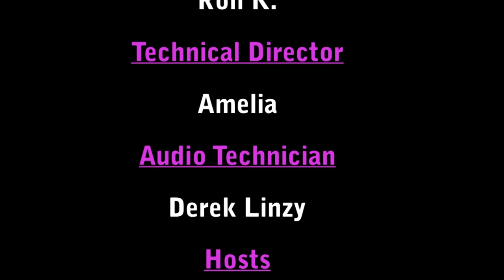Candy Fresh - Episode #10 - FULL EPISODE - Anniversary Special!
Here is the last episode of the first season of Candy Fresh!  We learn about the creators of the show, Executive Producers, Bianca Rhodesn and Aaron Price and the hosts, Sanni Brown and Miss Brit along with special performances!  Our musical guests are Destiny Roberts and Vie Boheme!  Full first season coming very soon!